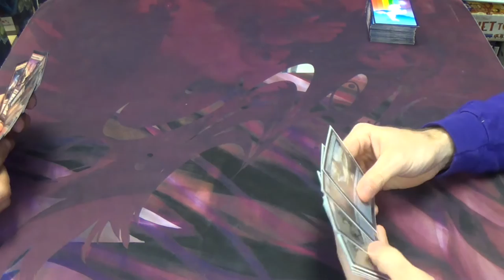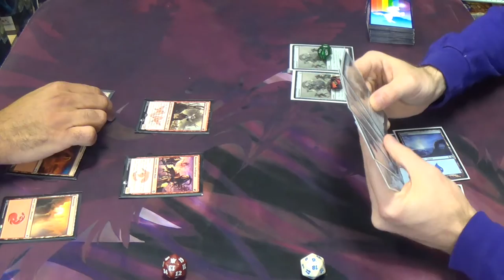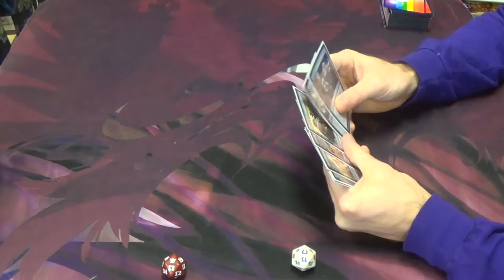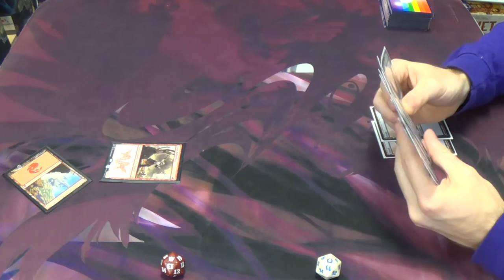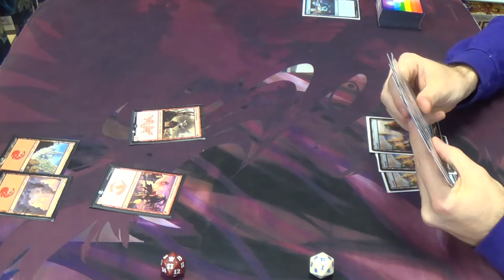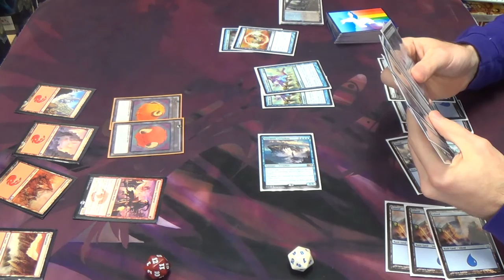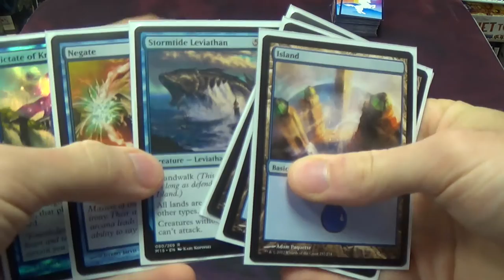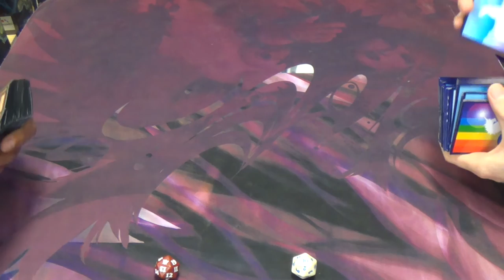Standard Magic (THS-DTK) — Mono Red Aggro vs. Mono Blue Turbo Fog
This is my attempt at winning against my worst matchup in the format right now. Can the Stormtide Leviathan get the job done on its own, or will the burn to my face just be too great?

Here's my decklist, although I am interested in seeing how Sphinx's Tutelage would help or hurt the list:
Artifacts
4 Grindclock
Enchantments
4 Dictate of Kruphix
Instants
4 Ætherspouts
4 Anticipate
4 Blinding Spray
3 Dig Through Time (should be four with one less Treasure Cruise)
4 Icy Blast
Planeswalker
1 Ugin, the Spirit Dragon
Sorceries
4 Treasure Cruise
4 Whelming Wave
Lands
1 Flooded Strand
21 Island
2 Polluted Delta
Sideboard
4 Didainful Stroke
2 Dissolve
3 Negate
2 Jace's Ingenuity
4 Stormtide Leviathan